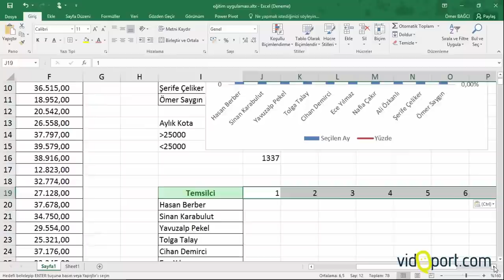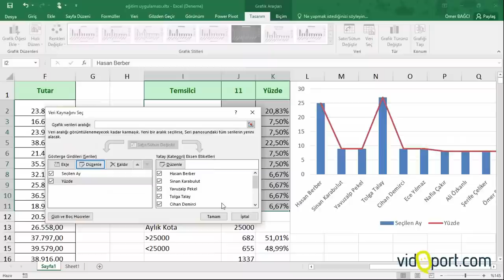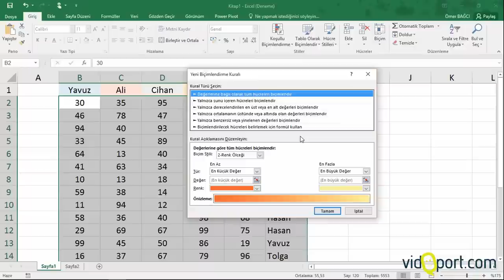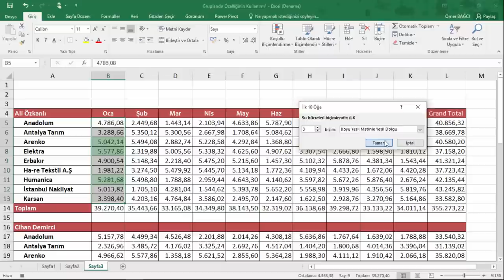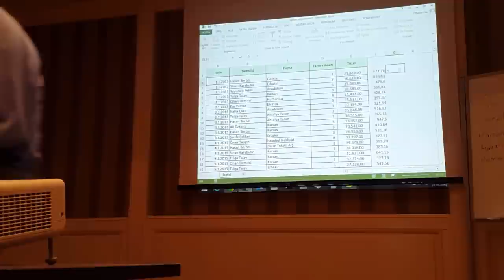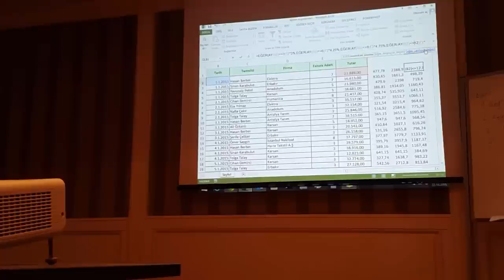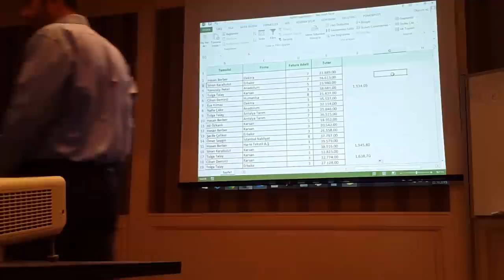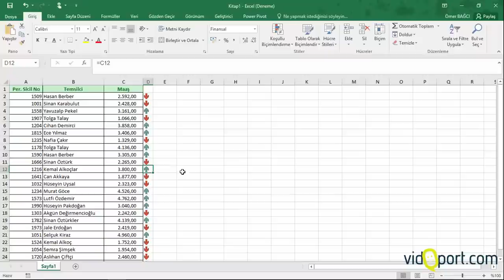Excel Excel ders anlatımı (Excel dersleri) - 361.video | Ömer BAĞCI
- 350-360 Nolu Excel videolarımızın birleştirilmiş hali - Ömer BAĞCI

vidoport.com üzerindeki Excel eğitimlerimizi izlemek için adresini ziyaret edebilirsiniz.